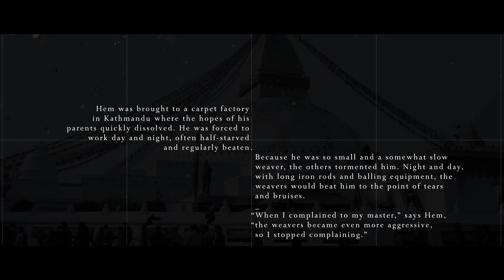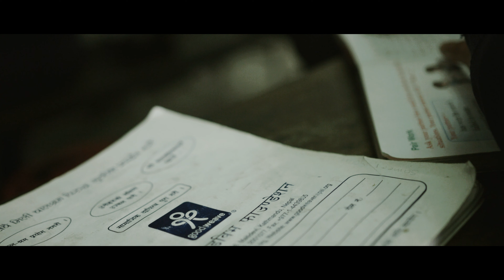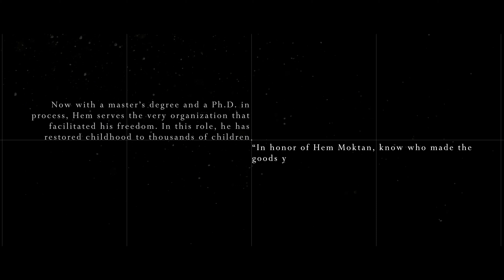Hem Moktan: He Made It [Full Version]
Hem Moktan was 13 years old when he was freed from a carpet factory in Kathmandu by a GoodWeave inspector. He was enrolled in GoodWeave’s transit home for former child laborers where he received an education. Now with a master’s degree, he works to protect other children and serves as Child Development Officer at Nepal GoodWeave Foundation. Hem’s story demonstrates how GoodWeave’s work transforms both global supply chains and individual lives. Hear his story and others, in this 14-minute film by Will Jack Robinson of Studio_M.